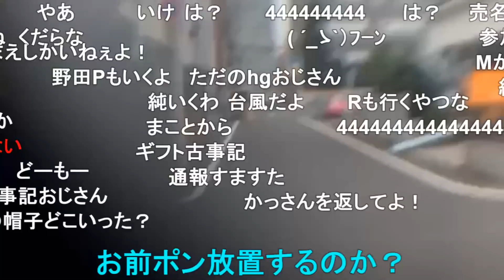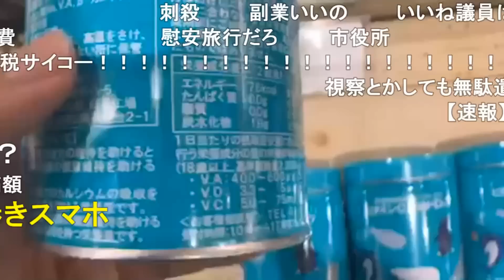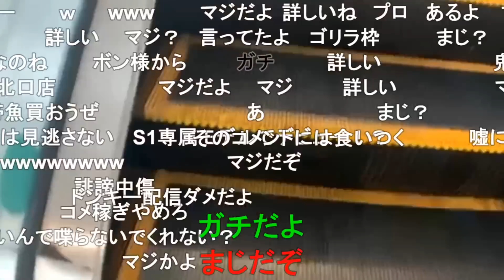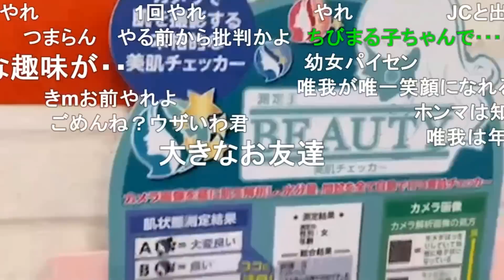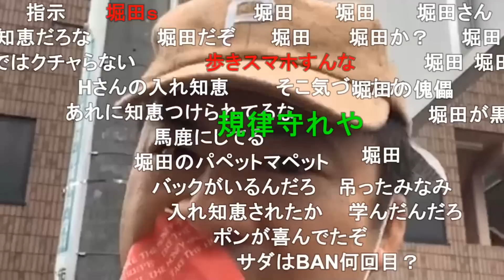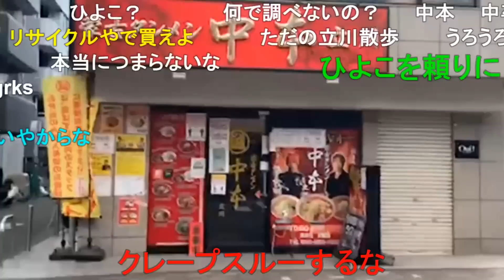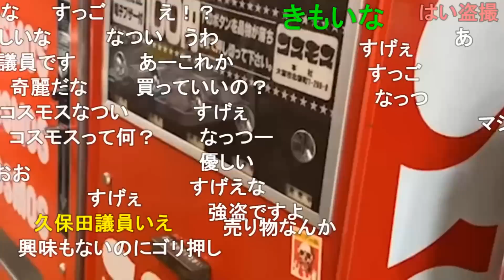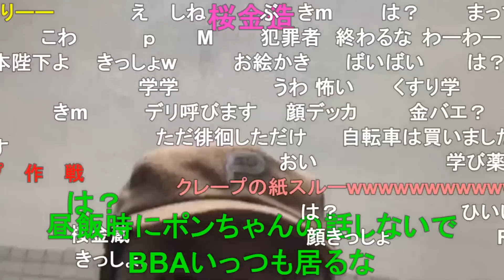暗黒放送 2020/10/05 東京湾一周レースの準備放送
2020/10/05(月) 12:37開始
10日に配信者の地獄の東京湾一周レースに出るから準備。遊びでやらない。